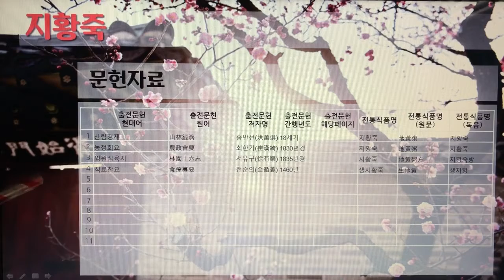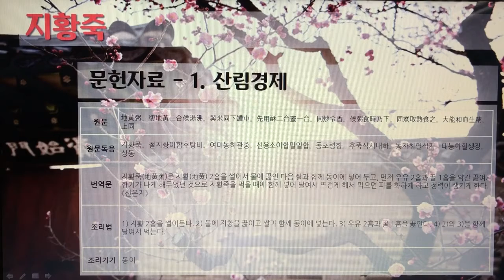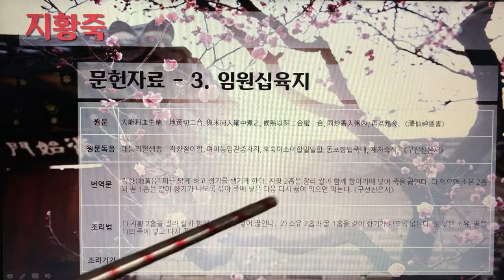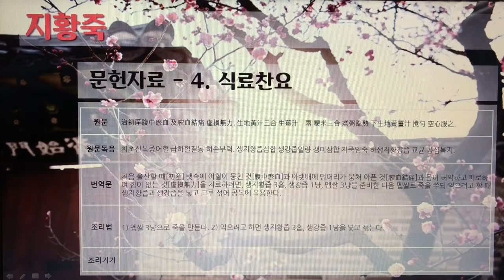[촬영] 한국의 전통죽(Korea Traditional Porridge) - 201. 지황죽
1개 레시피를 1개 영상으로 만들었습니다.